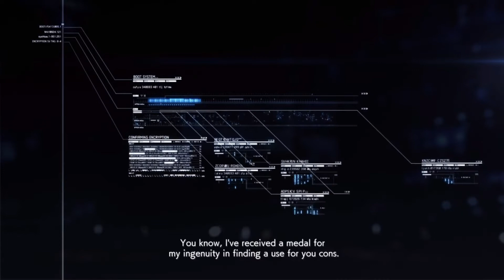Ace Combat 7 Part 7